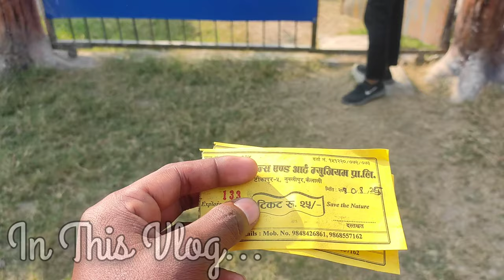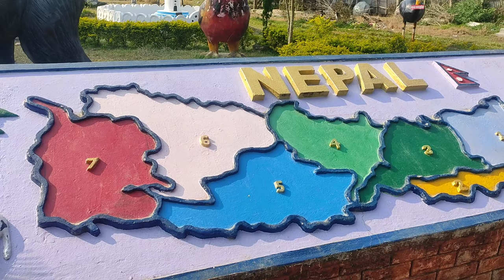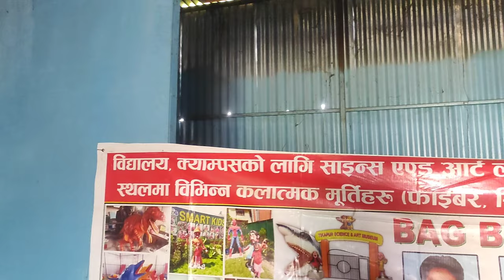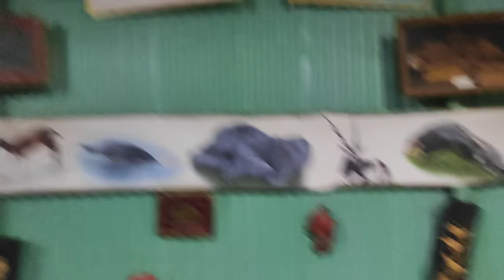Cartoon in Real Life-Art Museum! (Hindi Vlog)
About Me- My Name Is Taufique Turner. I Am From Araria ( Bihar ) . Here I Am Giving Vlogs About Rural Lifestyle

Welcome to our travel vlog! In this video, we'll be exploring the best place to visit with kids. Join us as we navigate through the enchanting world of cartoons at the Cartoon Museum. This family-friendly destination is filled with interactive exhibits and the most beloved characters from your favorite cartoons. From learning about the history of animation to enjoying thrilling cartoon videos, this museum is a treat for kids of all ages. Get ready for a fun and informative adventure that will surely make your little ones' day! Sit back, relax, and enjoy the magic!